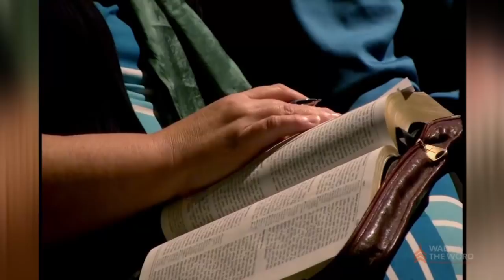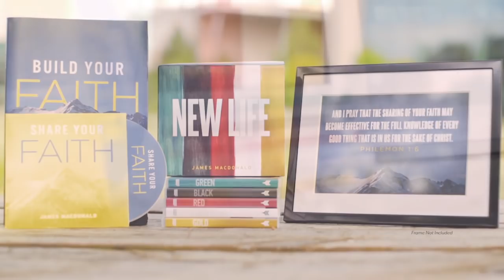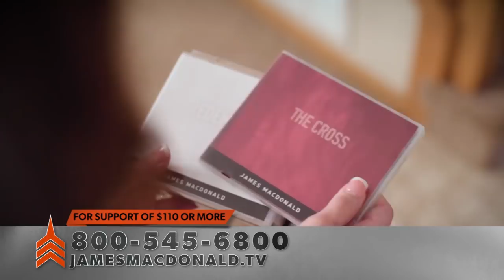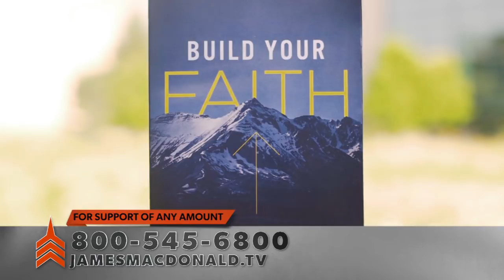Watch This If You Need a Miracle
Miracles still happen. Believe. And know what to do while you wait for Jesus to do what only He can do.